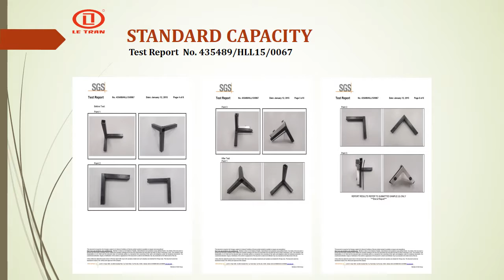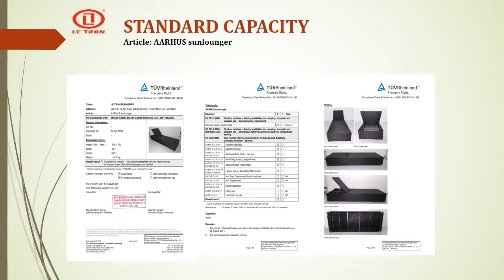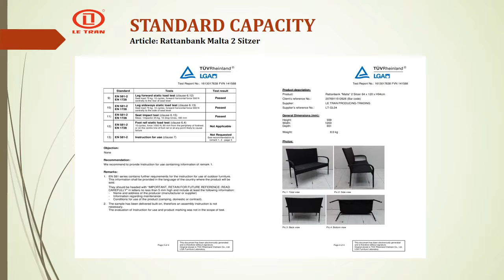indoor wicker furniture clearance LeTran Furniture